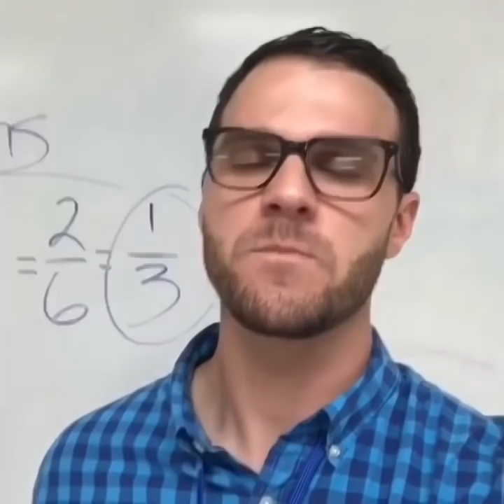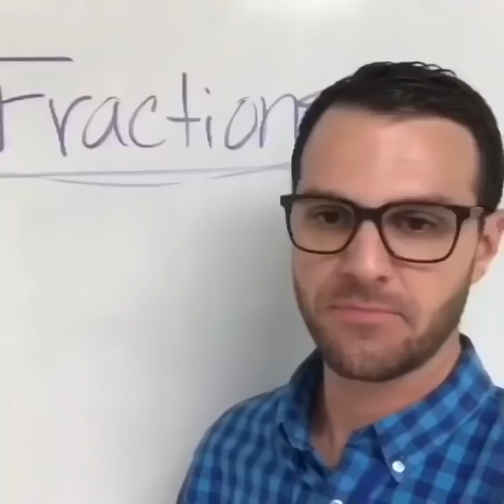That person who is ALWAYS singing (compilation pt 1)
That person who is ALWAYS singing
(compilation pt 1)